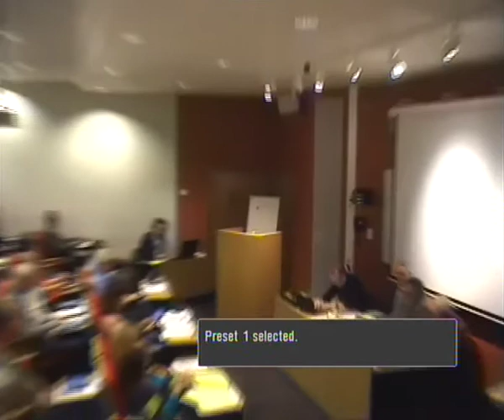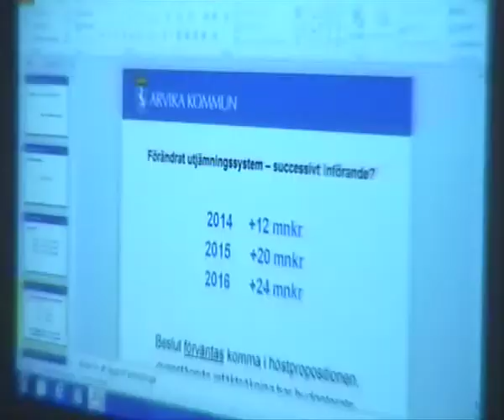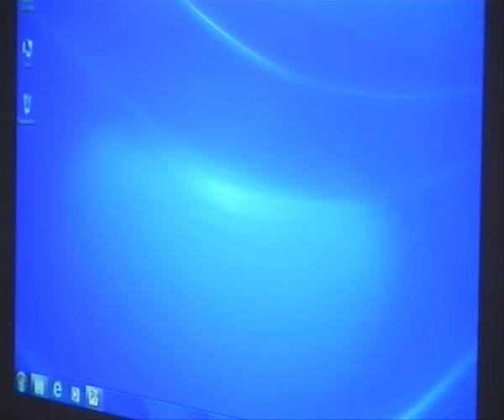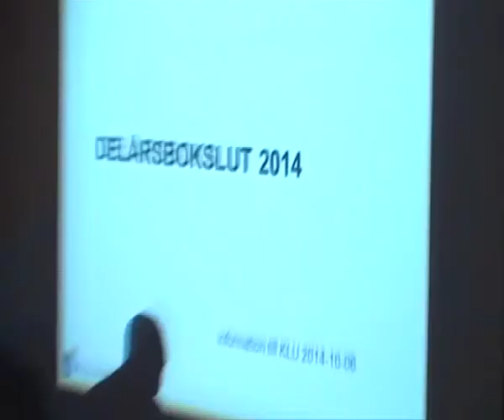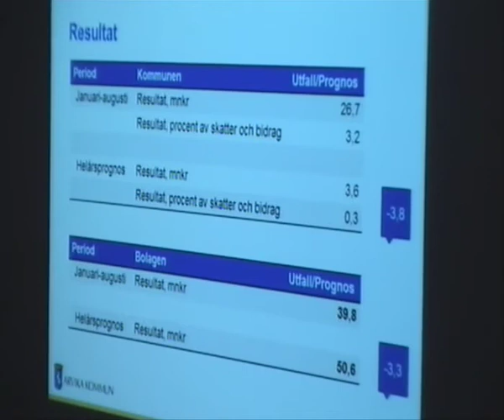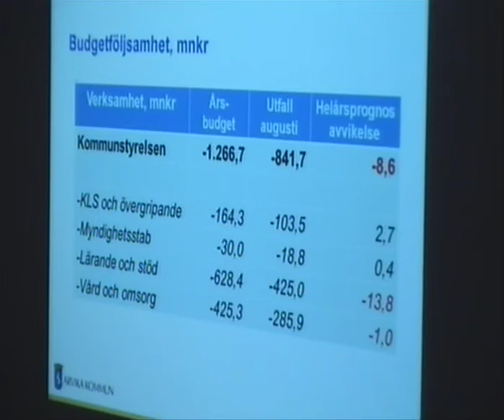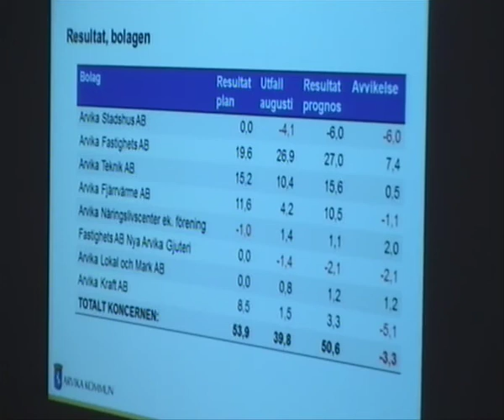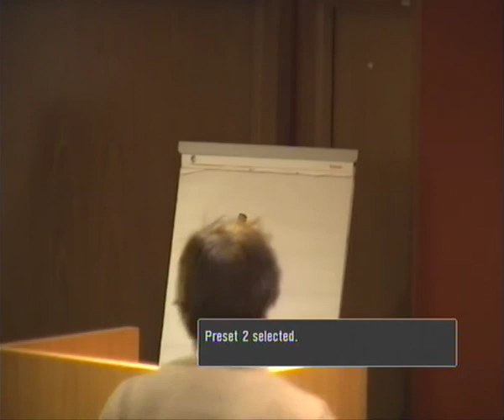Arvika kommunfullmäktige oktober 2014